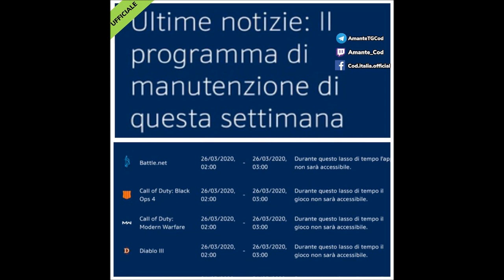WARZONE ITA - ANNUNCIATI PRIMI PROBLEMI IN LAVORAZIONE, TOKEN GULAG E NEWS COD MOBILE ITA